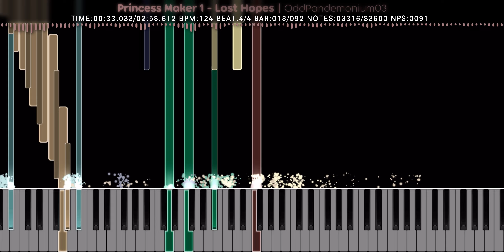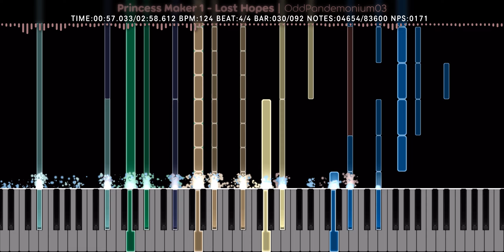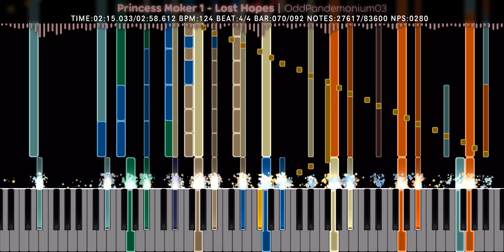[Black MIDI] Princess Maker 1 - Lost Hopes | OddPandemonium03 | 83,600 Notes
💠 Technical Information 💠

MIDI Filename: Princess Maker 1 Epilouge - Lost Hopes FINAL
MIDI Size: 658.60 KB
MIDI Notes: 83,600

💠 More Information 💠

MIDI Synth: NMD
Audio Render: Keppy's MIDI Converter 19.0.0
Video size: 505.71 MB
Soundfont: Cathan Concert Grand 2.1.1